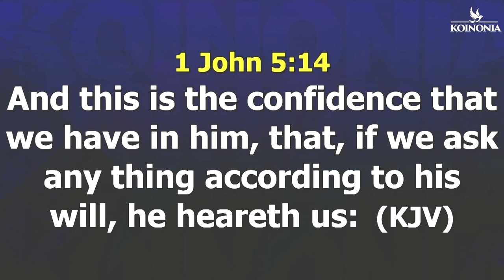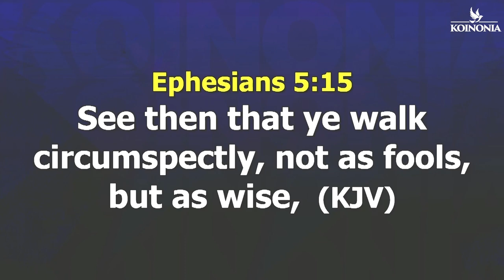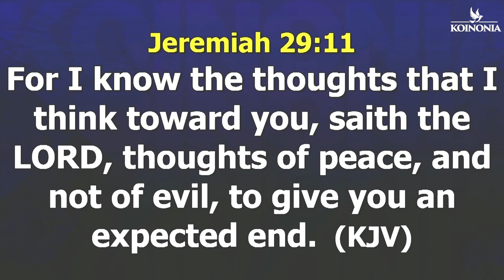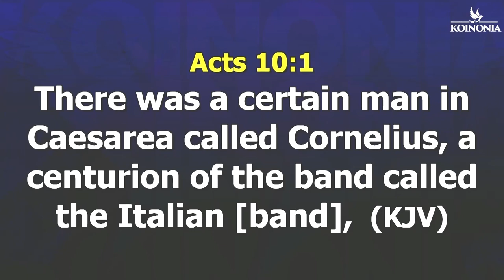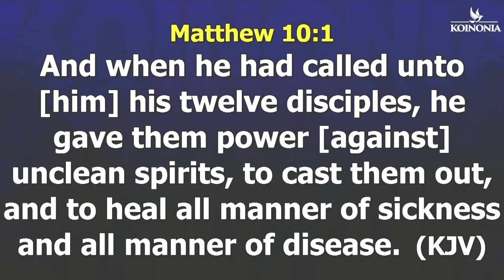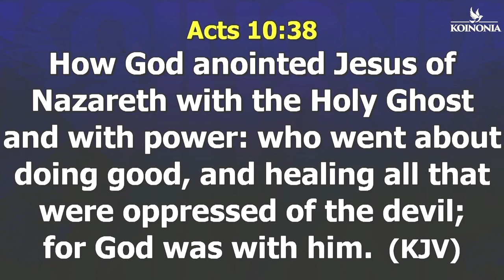DO YOU NEED A MIRACLE ? WHAT YOU MUST LEARN AND DO TO ACTIVATE THE POWER OF GOD - Apostle Selman